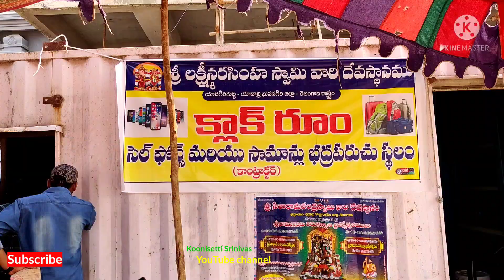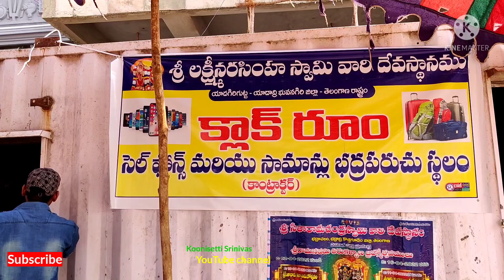యాదాద్రి లక్ష్మి నరసింహ స్వామీ వారి దేవాలయం. Yadadri Lakshmi Narasimha Swamy Temple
Yadadri Temple: డ్రోన్‌ కెమెరాల్లో యాదాద్రి ఆలయం.. కట్టిపడేస్తున్న సుందర దృశ్యాలు.. | Here is the magical glance of Yadadri temple in drone cameras | TV9 Telugu